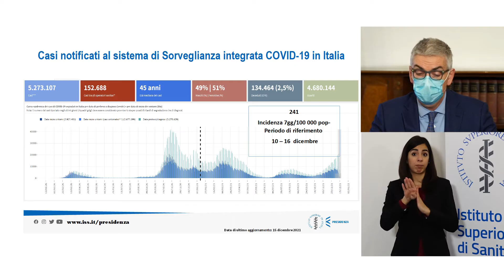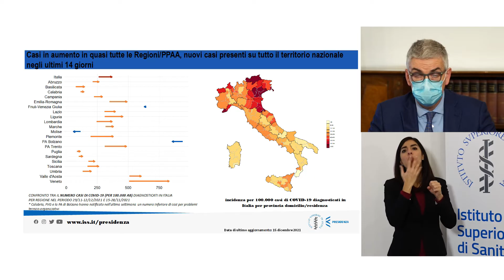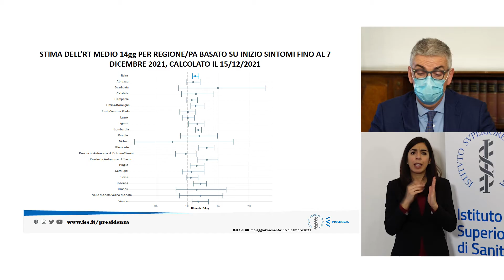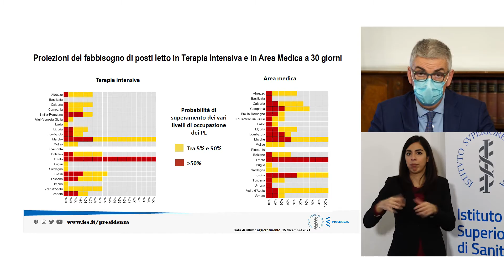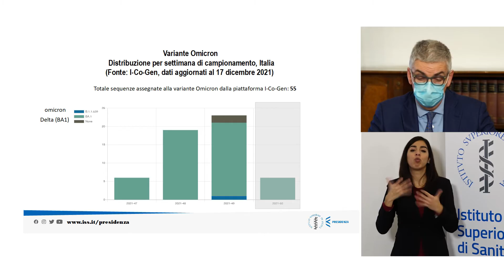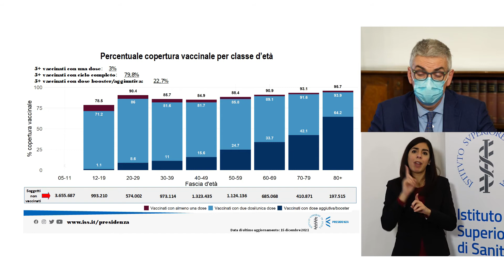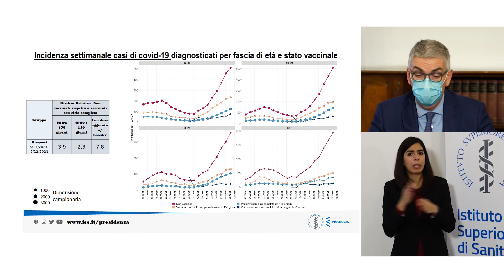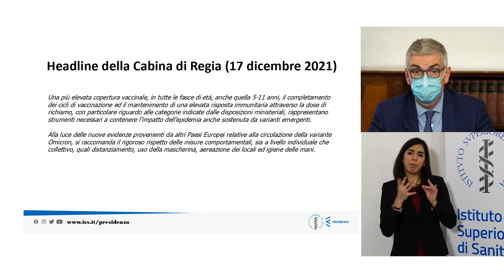Brusaferro: “Prudenza nei comportamenti individuali e collettivi”